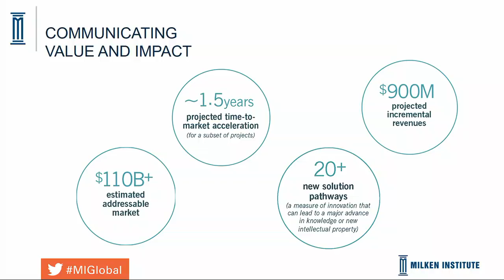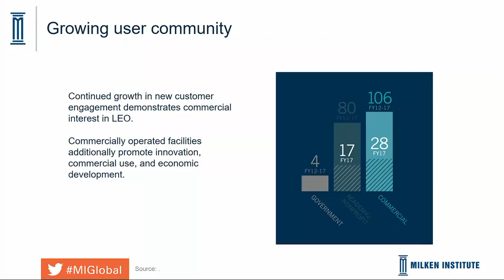The Final Frontier: Space as a Business Opportunity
Moderator
Jane Wells
Special Correspondent, CNBC

Speakers
Chad Anderson
CEO, Space Angels

Steve Isakowitz
President and CEO, The Aerospace Corporation

Jennifer Lopez
Commercial Innovation Technology Lead, CASIS

Will Marshall
Co-Founder and CEO, Planet

Philip McAlister
Director of Commercial Spaceflight Development, NASA

After years of cooperation between NASA and the commercial space industry, so-called "space angels" and "astropreneurs" are taking big steps forward in next-gen projects—from shoebox-sized satellites that will monitor the world's supply chains to a fleet of dumpsters for collecting space trash. The industry and NASA are moving quickly to develop the space economy and explore the further reaches of our solar system, and beyond. What are the opportunities and obstacles to this commercial, scientific, and cultural frontier unlike any other?